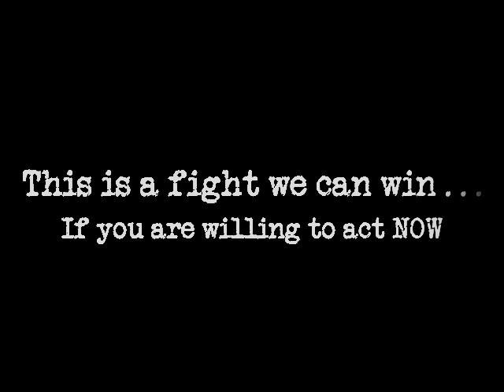One in a Billion - Ugandan Water Project (3 min promo)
James Harrington, Director of the Ugandan Water Project, challenges us to look at the statistics surrounding the world water crisis from a new perspective. Benjamin, a young boy from Kayunga District, shares his personal toil fetching water and the relief of the new Rainwater Collection Tank that the Ugandan Water Project installed at his school.

This clip is an excerpt from the short film, Uganda23